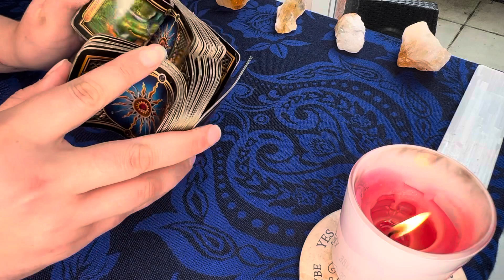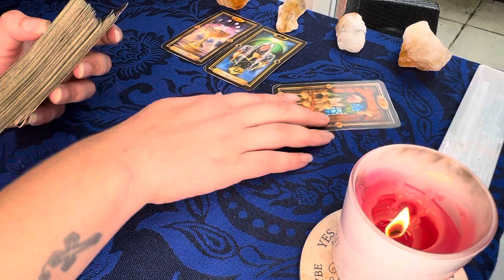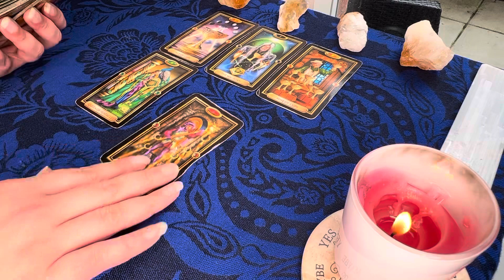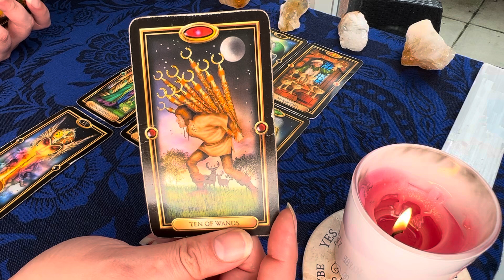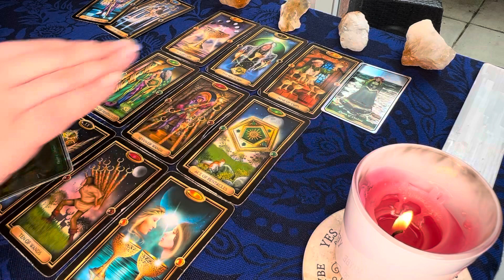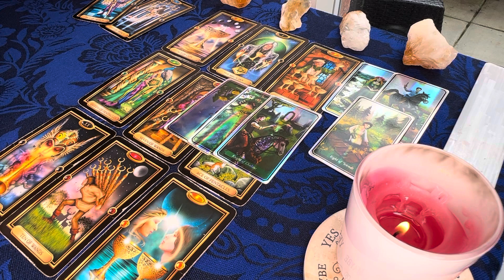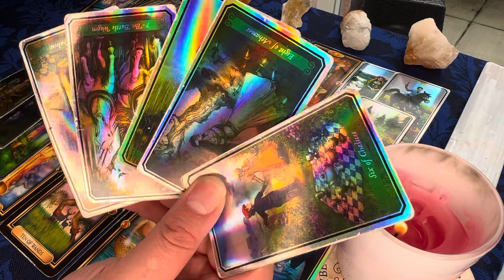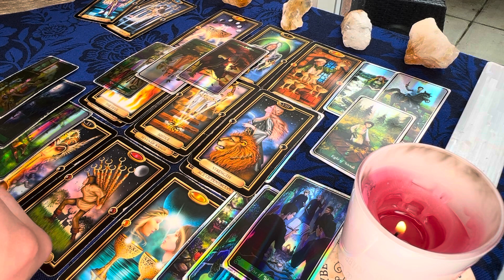VIRGO: SOMEONE REGRETS WALKING AWAY! ❤️